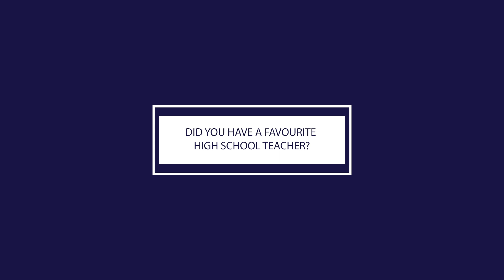ALEX MACLEAN | East Coast Lifestyle